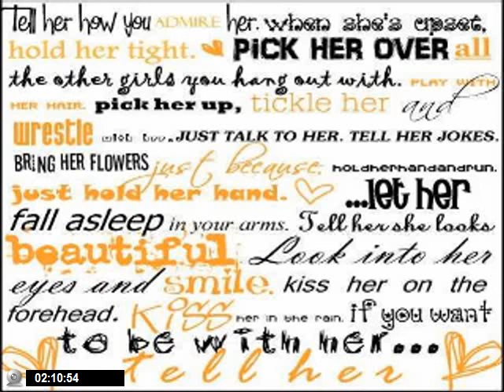zac and vanessa - everyday (FAST VERSION)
Sorry no video to this one :( hope you like it though :'] its a bit quiet so u might want to turn ur speakers up a notch x